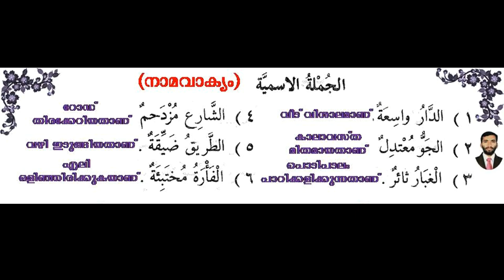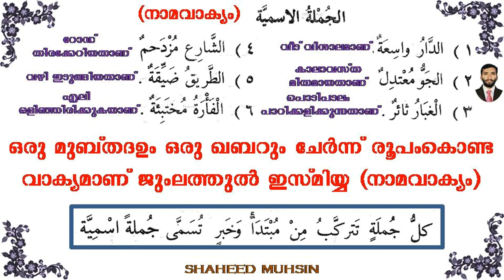ARABIC GRAMMAR (الجملة الإسمية) LESSON 11 (النحو الواضح) IN MALAYALAM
النحو الواضح درس الجملة الإسمية